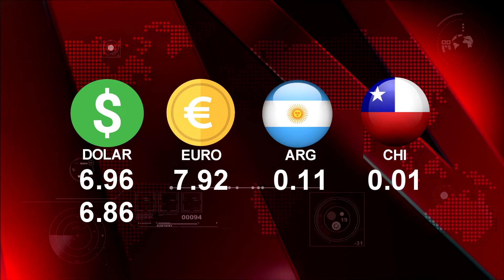ITV NOTICIAS - Segundo Bloque (10/11/2021)